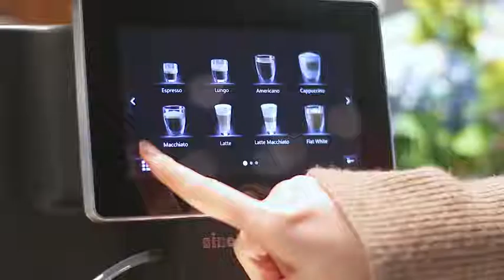Professional Touch Screen Display Automatic Expresso Coffee Machine Buy tech Coffee Machines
Product Link:-